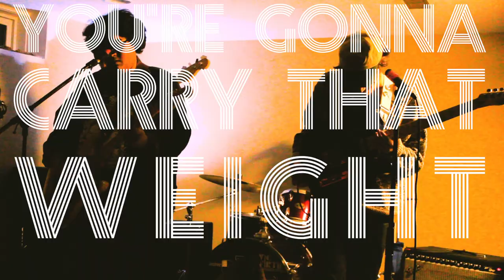TV BOY LIVE! at THE WHITE LODGE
TV BOY of WICHITA KS perform three songs one night at THE WHITE LODGE. TV Boys heavily emotional music is woven together by ethereal singing guitars and relentless into the depth of night driving rhythms. This music is intricately structured and made with love and more than a little frustration.